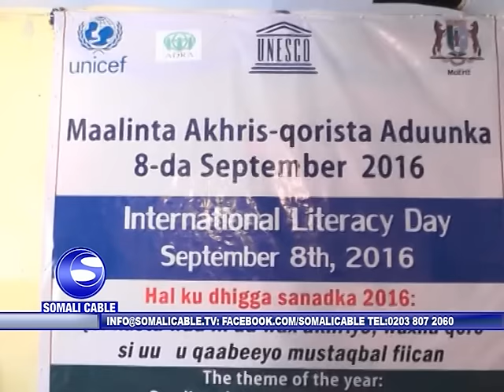WARARKA SOMALI CABLE IYO CABDULQAADIR CUMAR CABDULLE 08 09 2016